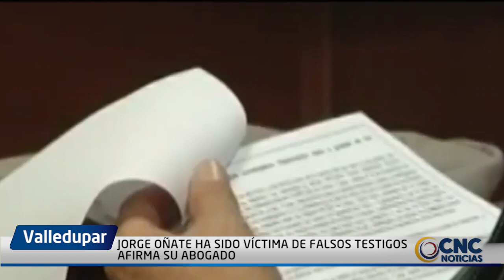JORGE OÑATE HA SIDO VÍCTIMA DE FALSOS TESTIGOS AFIRMA SU ABOGADO